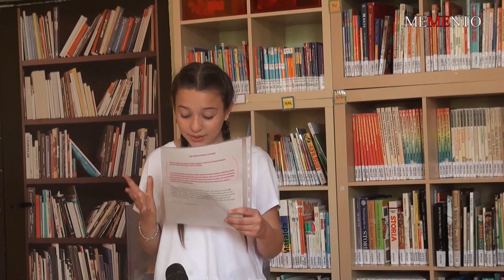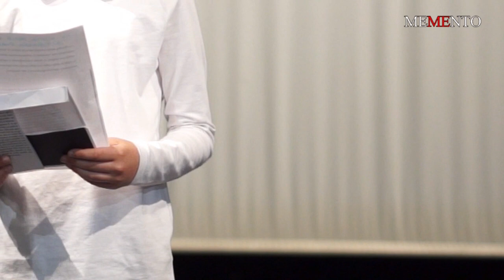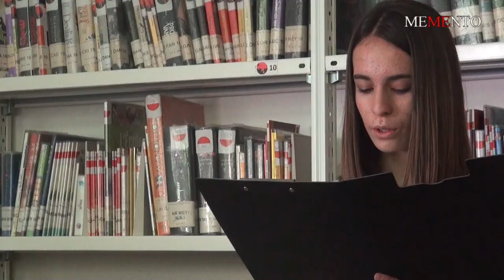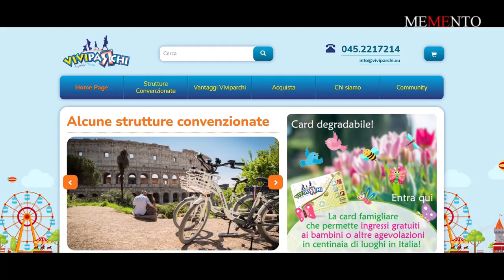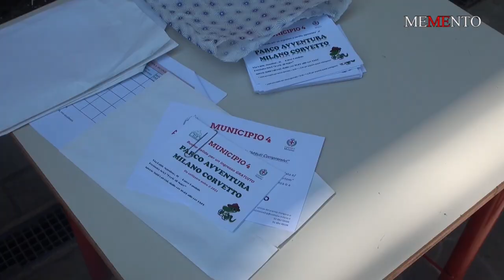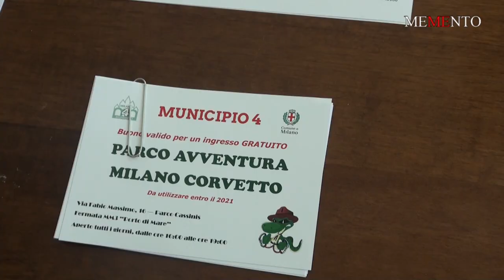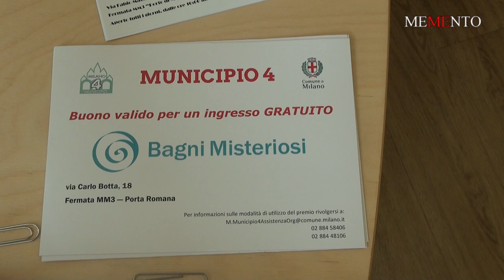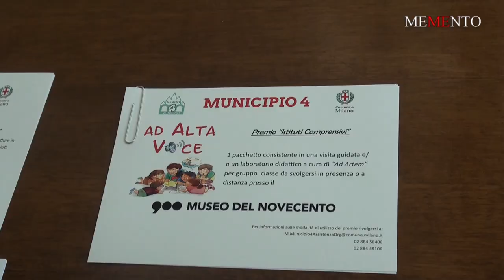"Ad Alta Voce" Edizione 2021 - Concorso di Lettura per le Scuole - Municipio 4 - produzione MEMENTO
Anche quest'anno il Municipio 4 di Milano ha organizzato "Ad Alta Voce" il Concorso di Lettura Espressiva riservata agli studenti delle scuole primarie e secondarie di primo grado. L'edizione 2021 presenta un'interessante novità. Per la prima volta gli studenti e le studentesse non leggeranno in pubblico, ma attraverso un video. In questo modo è possibile coinvolgere e far partecipare un numero maggiore di spettatori.
L'edizione 2021 ha visto la partecipazione di quattro Istituti comprensivi: due statali (IC Pezzani e IC Sottocorno) e due paritari (Scuole Mantellate e IC Regina Mundi).
Le letture sono state giudicate da un'apposita giuria, attraverso la visione dei video.

 0:00:00 -  Benvenuto - Presidente Municipio 4 - Paolo Guido Bassi
 0:02:09 - Presentazione - Assessore ai Servizi Educativi ed al Commercio - Laura Schiaffino
 0:07:11 - Scuole Primarie - Letture
 0:25:25 - Scuole Secondarie - Letture
 0:46:57 - Presentazione della Giuria
 0:57:38 - I Premi
1:00:50 - Classifica e Consegna Premi - Gruppi di Lettura - Scuole Primarie
1:03:23 - Classifica e Consegna Premi - Gruppi di Lettura - Scuole Secondarie
1:07:15 - Classifica e Consegna Premi - Istituti
1:10:13 - Saluti Finali - Assessore ai Servizi Educativi ed al Commercio - Laura Schiaffino